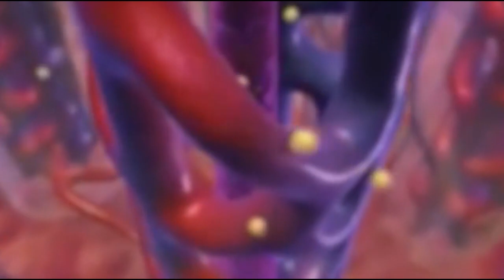Christian Tal Schaller se révèle dans la médecine holistique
Pour vous aider à révéler vos pleins potentiels